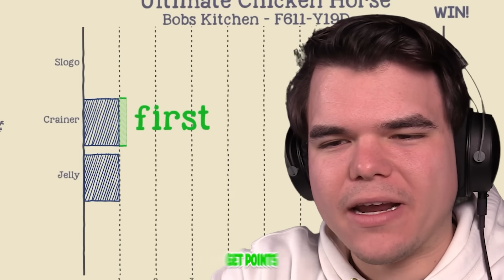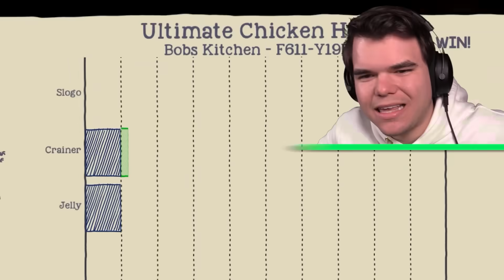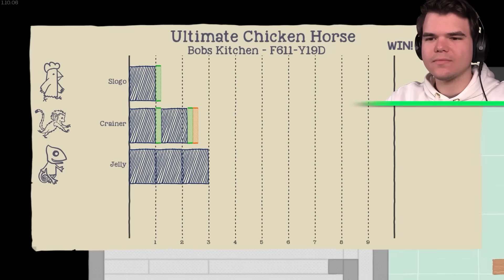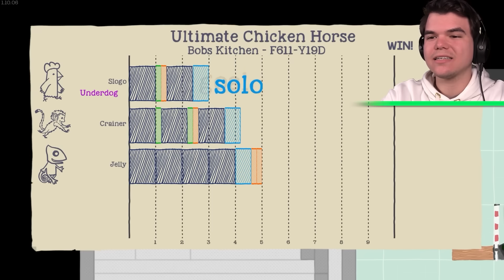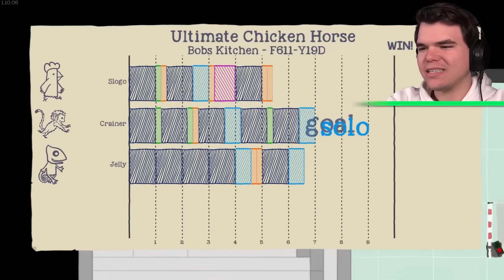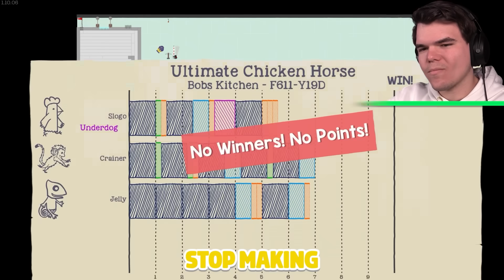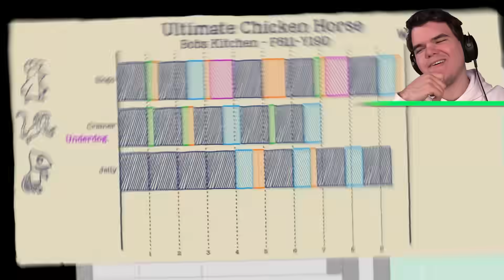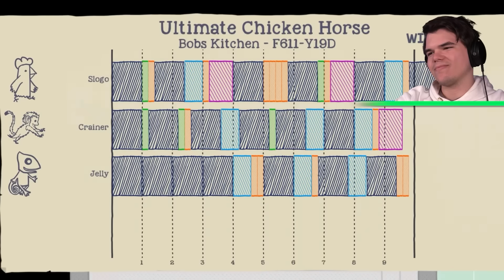BOILING WATER TRAP! (Ultimate Chicken Horse)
🛒 MERCHANDISE!

👪 MY FRIEND!